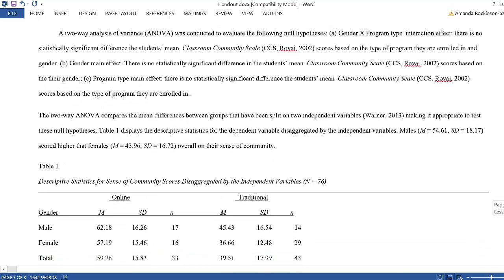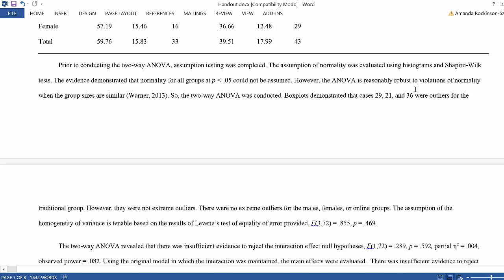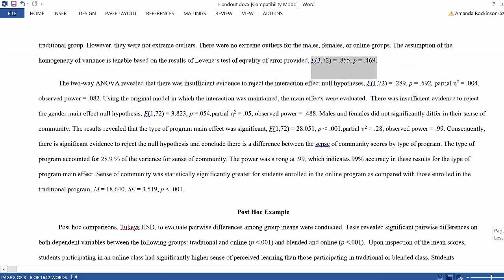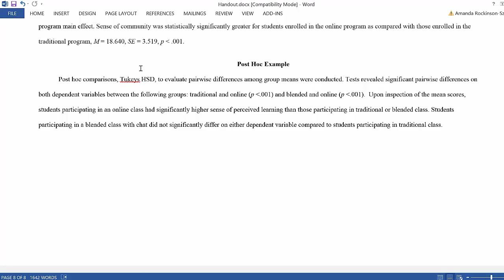The Doctoral Journey: Writing the Results Section for a Two-Way ANOVA [Part 10 of 10]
In this doctoral journey 10-part video, Dr. Rockinson-Szapkiw shows you how to conduct a two-way AVOVA using SPSS.